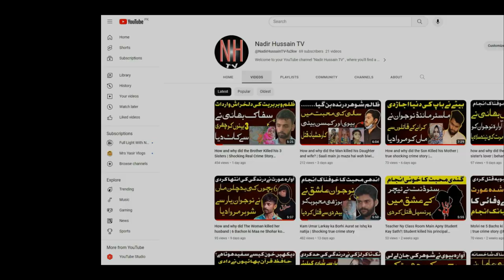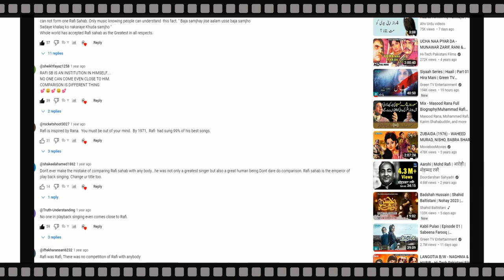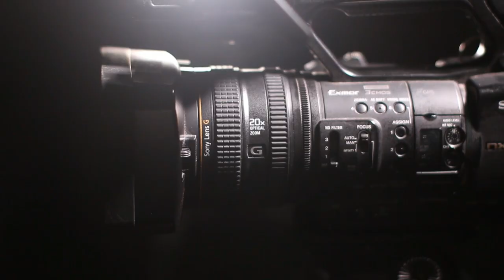Who is the Biggest Singer Mohammed rafi or Masood rana | My reaction to my Video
In this video We Discuss About Pakistani playback singer Masood rana and Indian Singer Mohammed Rafi

amazing facts about Masood rana

Our Previous Videos:
2: PAKISTANI SINGER NAHEED AKHTAR KI ZINDAGI MAIN KON KESE AYA | FULL LIGHT WITH NADIR HUSSAIN NADIR
5: Waheed Muraad Biography in Urdu| Hindi By Nadir Hussain Nadir | Full light with nadir hussain nadir
6: SUPER STAR WAHEED MURAD KI PEHLI MUHABBAT JIS KA DUKH MOUT TAK SATH RAHA |Nadir Hussain Nadir
7: Super Star Waheed Muraad , Shabnam | Judai ke baad kese mile| Untold Story | Nadir Hussain Nadir
8: Pakistani Film Actress Megha Jee | Stage Dancer and Singer ki Love Story |Nadir Hussain Nadir
9: Waheed Muraad ki Zindagi ke Aham Inkshaaf in Urdu| Hindi| Full light with nadir hussain nadir
10: Saeed Khan Rangila Film Star Legend Ki Story |Urdu |Hindi |Full Light With Nadir Hussain Nadir
12: Pakistani Film star Rani kis beemari ki wjjah se mout ka shikar hui| Full light with nadir hussain
18: Pakistani FIlm Star Nadeem  Real Story | Biography in Urdu Hindi|Full Light With Nadir Hussain Nadir
20: Babra Sharif VS Waheed Muraad Real Story  in Urdu | Hindi | Full Light With Nadir Hussain Nadir
20: Malka Tarannum Noor Jahan ko Kis Ki Awaz Pasand Thi | Urdu Hindi Noor Jahan Biography
22: Film Star Shahid Waheed Murad And Mumtaz Movie Sheeshe Ka Ghar | Real Story | Urdu | Hindi
28: Who saved Nadira's killer? | Nadira Sad Story and Biography | Full Light With Nadir Hussain Nadir
32: How did Rozina get out of the film industry? |Rozina Sad Story| Full Light With Nadir Hussain Nadir
33: Which Sorrow took Umar Sharif's life | Umar Sharif Sad Story | Full Light With Nadir Hussain Nadir
36: Was Waheed Murad really a spiritual figure? | کیا وحیدمراد واقعی روحانی شخصیت تھے؟ | full Biography
41: Shabnam and Waheed Murad's Golden Jubilee Films and Songs | Full Light With Nadir Hussain Nadir
42: Waheed Murad and Zeba Superhit Movies and Songs | Biography | Full Light With Nadir Hussain Nadir